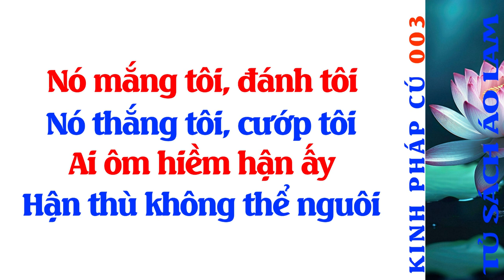Kinh Pháp Cú Phẩm Song Yếu - Kệ Số 003 - Tủ Sách Áo Lam - Đọc Sách Phật Giáo - Phật Pháp - Sách Nói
"Nó mắng tôi, đánh tôi,
Nó thắng tôi, cướp tôi;
Ai ôm hiềm hận ấy,
Hận thù không thể nguôi."